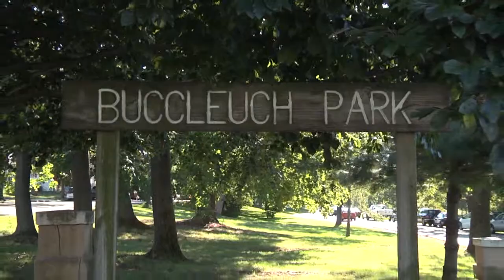New Brunswick Ciclovia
Ciclovia is a global movement that started in Bogota, Colombia. This movement was designed to teach the community to embrace more energetic lifestyles in order to improve health and wellness. On October 6, New Brunswick Ciclovia will be hosting an event at 10 a.m. in Buccleuch Park.